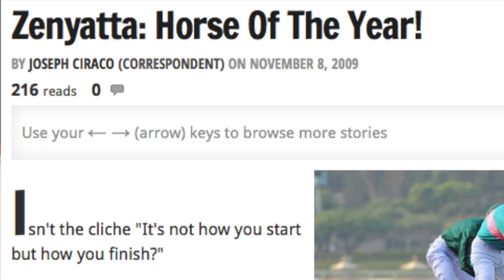Bullet Train presents Horse of the Year Newsreel: The Duel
As we've traveled back in time to notable, surprising, and impressive Horse of the Year winners and votes, surely we've left out great champions and interesting years.

But no retrospective on this award would be complete without a look back at perhaps the most controversial and thrilling Horse of the Year vote of all time.

Rarely doing racing fans get a chance to witness two superstar females go undefeated, beat the boys, and win the biggest races in the sport, all in the same season.  What happened between Rachel Alexandra and Zenyatta will undoubtedly be remembered for generations to come.

In our final edition of Bullet Train presents Horse of the Year Newsreel, Scott Jagow, with help from racing historian Ed Bowen, takes us back to that storied year of 2009.